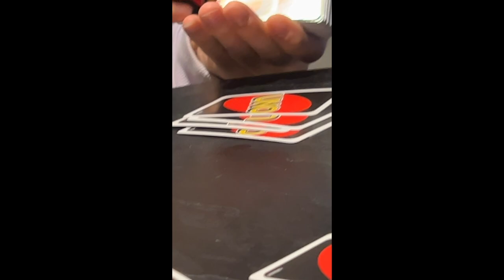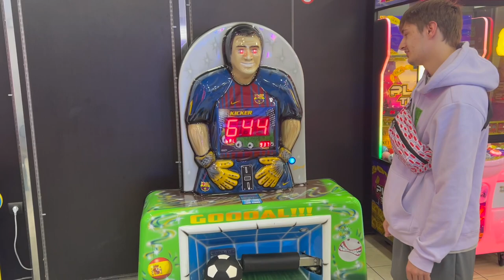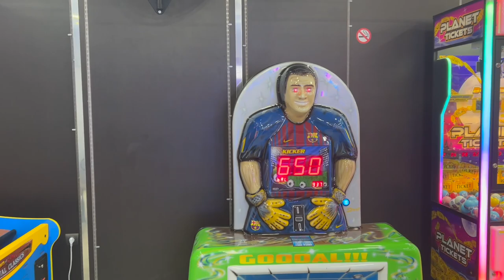Indoor Spa Pool, Thunderstorms and Watching Aston Villa | Crete Holiday days 4-6 2024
Crete holiday days 7-8:

Going to the Waterpark and Our last full day! | Crete Holiday days 7-8 2024

Steph x

Linktree

0:00 - Getting ready for the pool
0:39 - Indoor Spa Pool To Ourselves!
1:30 - Thursday Catchup
3:10 - Dinner and Evening adventures
3:56 - Watching Aston Villa's Match
5:00 - Morning Thunderstorms
5:39 - A Beach Pitstop
7:44 - Lunchtime Catchup
8:26 - Evening outfits and activities
9:43 - Saturday catchup
10:49 - Found an Arcade
12:29 - Saturday dinner outfits and food
14:13 - End of the vlog x